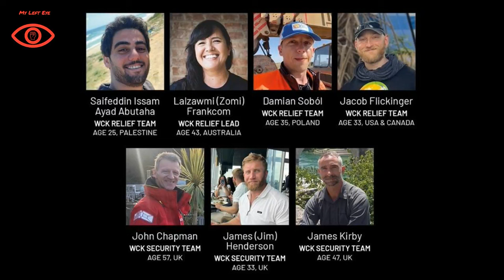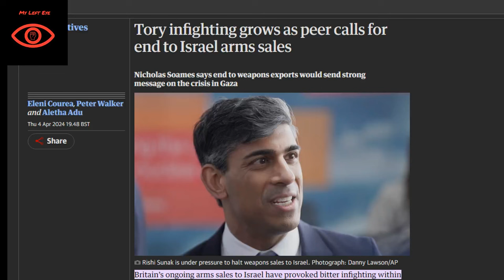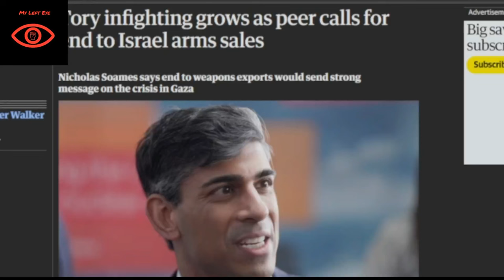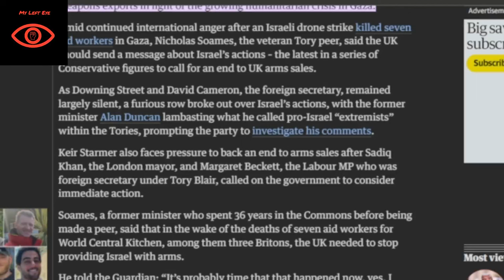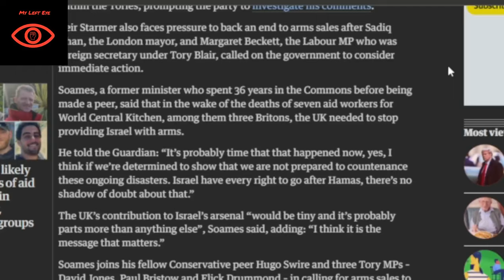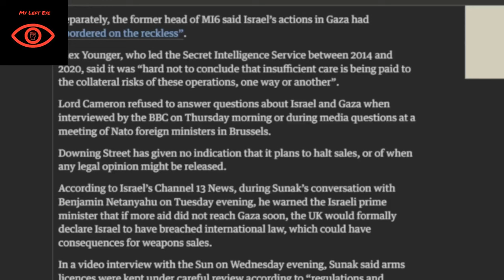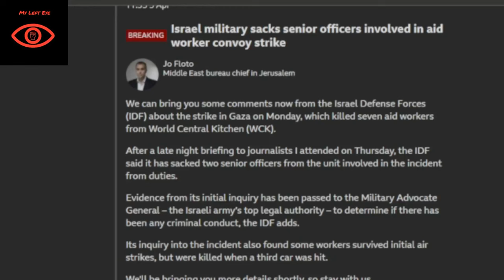Israel Spokesperson ROASTED by News Hosts. Tory M.P's call for end to arms sales.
David Mencer, the new Israeli Spokesperson put out some embarrassing performances on the media rounds this week. Following an I.D.F attack on another aid convoy, many Conservative M.P's are calling for an end to U.K sales of arms to Israel.

All contributions greatly appreciated :)

Credit: Channel 4 News, BBC News, The Guardian, Talk TV